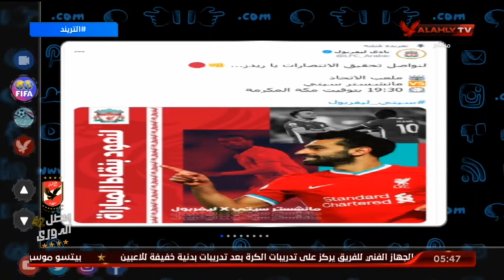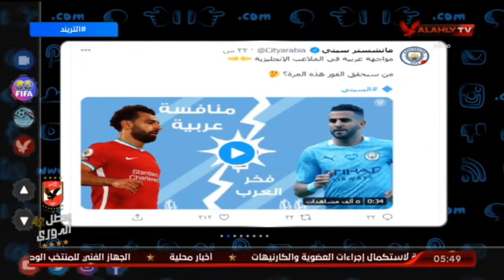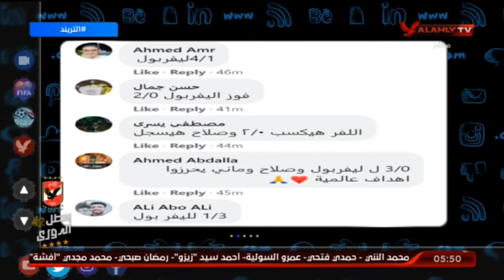تعرف على توقعات الجماهير حول مباراة ليفربول امام مانشستر سيتى | التريند